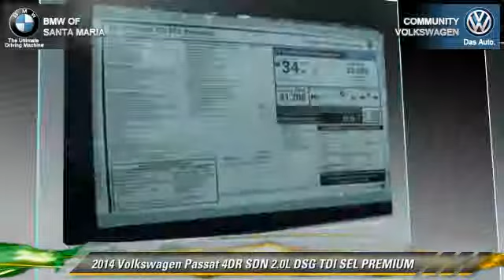Community VW BMW of Santa Maria, Santa Maria CA 93456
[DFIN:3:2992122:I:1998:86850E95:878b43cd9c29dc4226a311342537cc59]